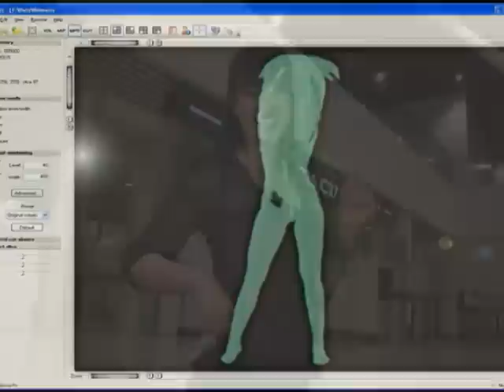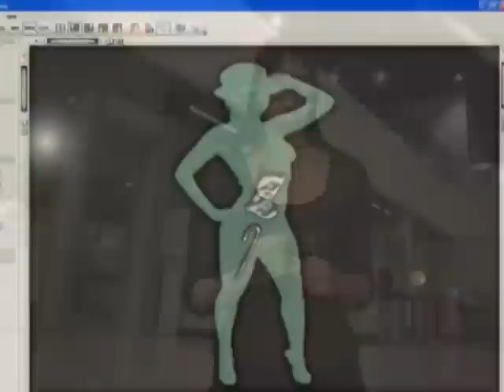Airport Security - what's under your clothes?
Monti tells women how to dress to impress TSA agents with their new full body airport scanners. Learn how to show off what you got.